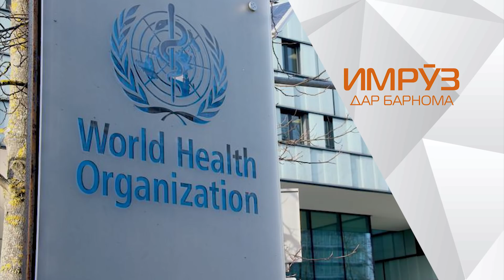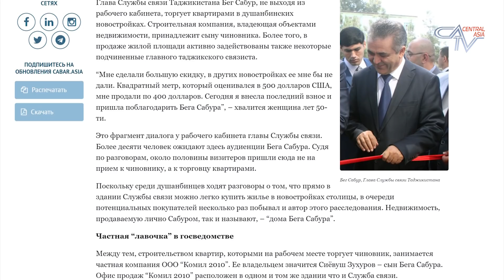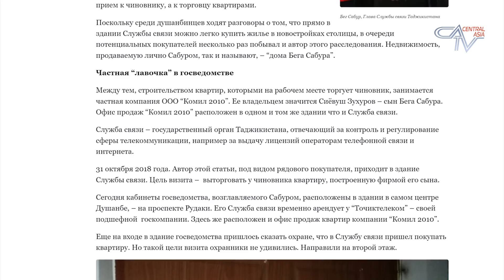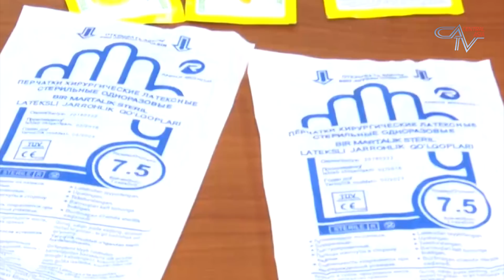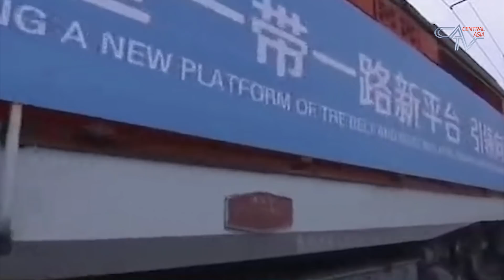🌎 Барномаи хабарии "ИМРУЗ" аз 31.01.2020 |CATV| برنامه خبری "امروز" اخبار تاجیکستان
Сархати хабарҳо:

Биноҳои “китайский” ба ҳукумат ва парлумони Тоҷикистон

Ба Бег Сабур мӯҳлат доданд, ки “ислоҳ” шавад

Созмони ҷаҳонии тандурустӣ дар саросари Ҷаҳон вазъияти фавқуллода эълон кард

Фаъолон барои озодии Далер Шарипов рӯзноманигори тоҷик, садо баланд мекунанд